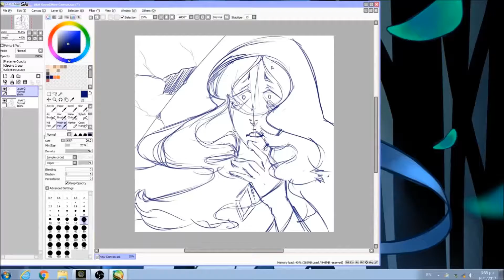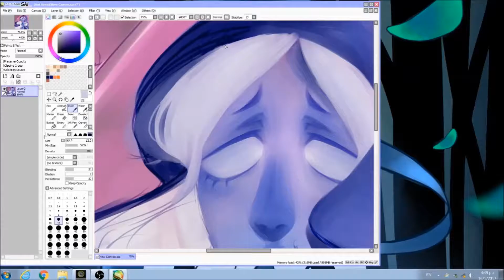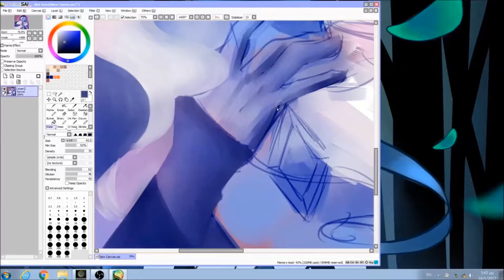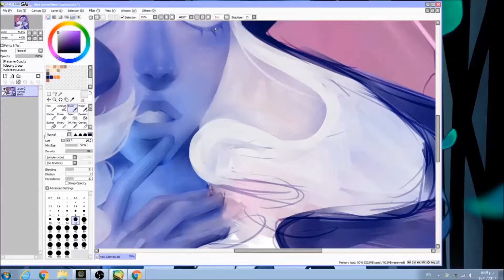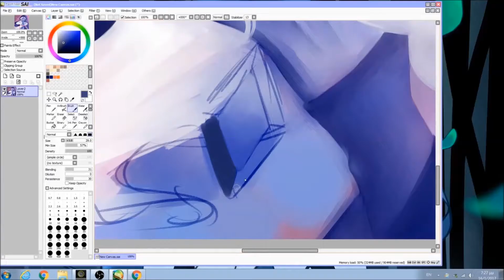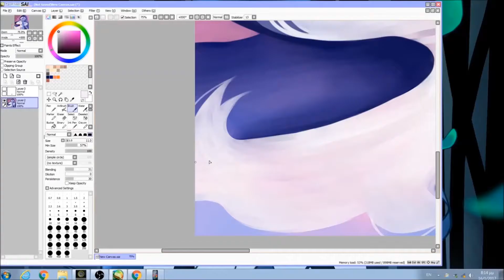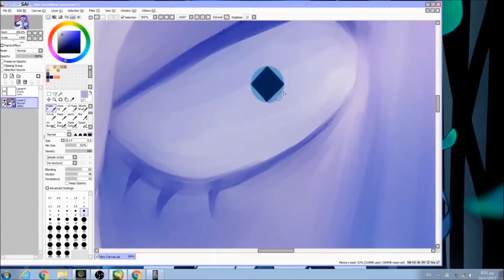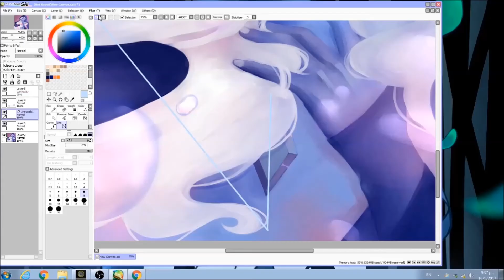What's the use of feeling? | Blue Diamond | Steven Universe Fanart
So I have been putting off uploading this for about two weeks now.. agh..I am procrastinating too much...anyways I loooove Steven Universe! It's such a good show, with emoional scenes and many plot twists as well as well developed and liked characters...even the "bad guys" are nice. well in any case it's a feels roller coaster.
After the prematurely uploaded steven bomb I wanted to draw her so much! I liked her design [or at least what I had seen thus far] since "the answer"...

Also I had done a speedpaind of lapis a while back but the file got corrupted [hehe pun ? ] and couldn't upload it..I was devasteted..

anyway I enjoyed drawing this and I hope you enjoy watching it as well also you can if you want leave me your opinions and or suggestions for characters for me to draw or shows to watch  :P I am always up for da challenge :)

-What's the Use of Feeling (Blue) - Steven Universe 16 Bit Chiptune Remix
-Steven Universe Medley